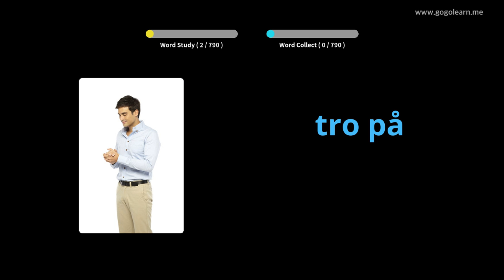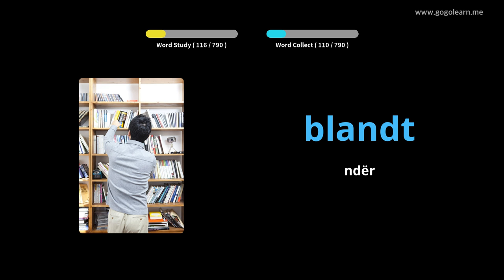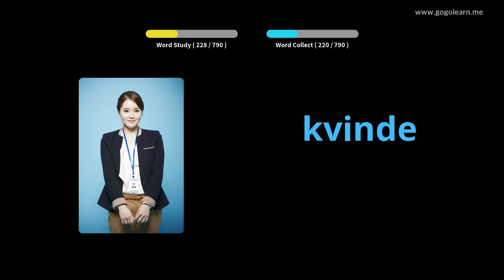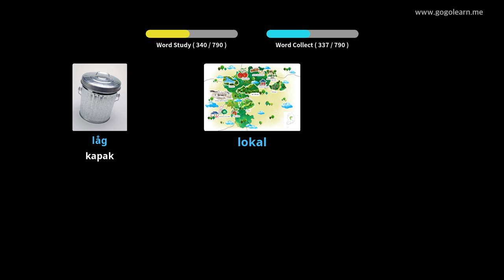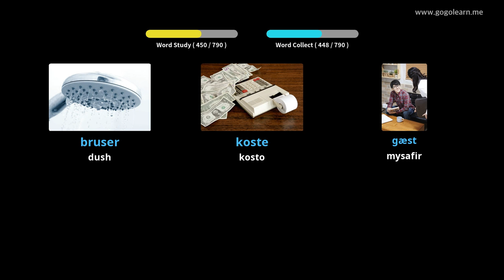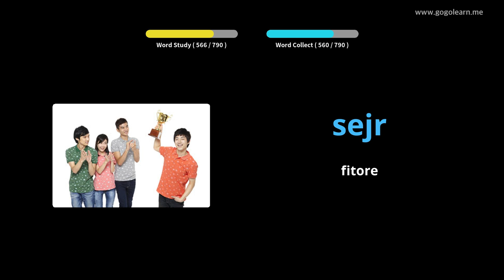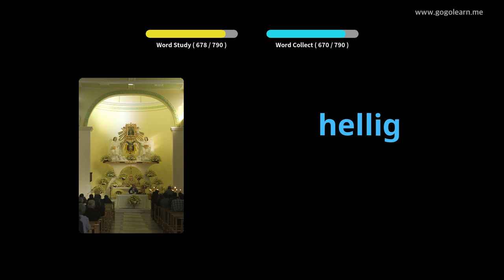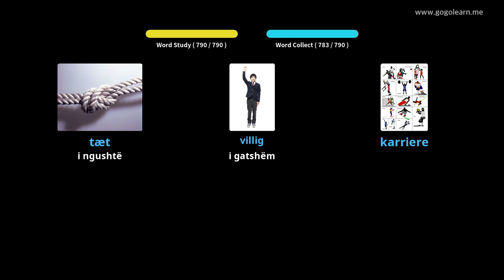Mësoni me Danez Fotografitë |Fjalori Danez Shkolla e Mesme | Golearn